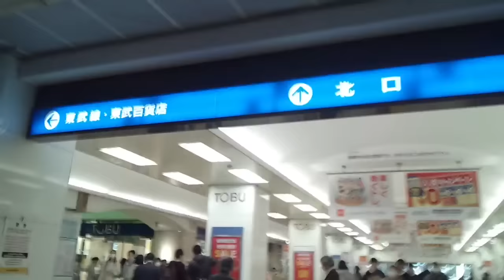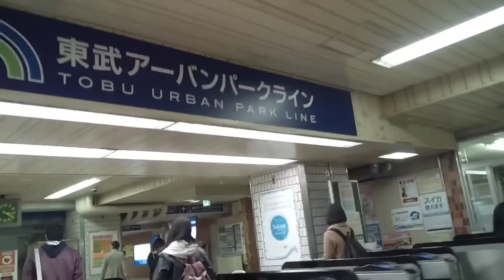《乗り換え》船橋駅、JR総武線から東武野田線へ。 Funabashi えっ！アーバンパークライン？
総武線各駅停車を降りたところから始まります。

1:10、JR中央改札口を出ます。左へ曲がってください
1:31、本日は消費税5%最後の日、定期券買う行列
2:10、うん？東武アーバンパークラインって？明日4月1日から導入される路線愛称名だそうです
2:15、東武線改札口入る

【JR総武線・東武ｱｰﾊﾞﾝﾊﾟｰｸﾗｲﾝ／京成本線】船橋駅／京成船橋駅周辺の様子、はコチラ

乗り換え東葉高速線、東海神駅からJR・東武・京成 船橋駅へ、はコチラ